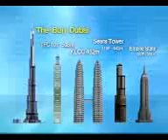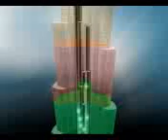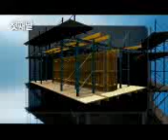Burj dubai.3gp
Raju Nellai